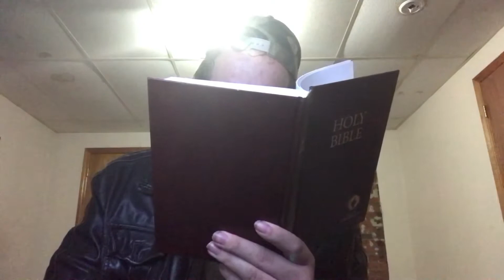God is definitely real (short film)